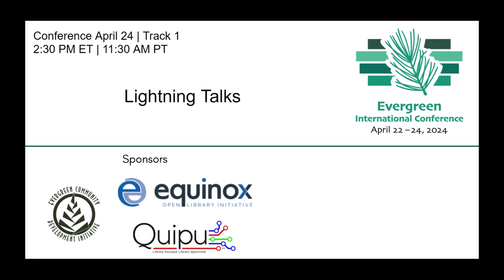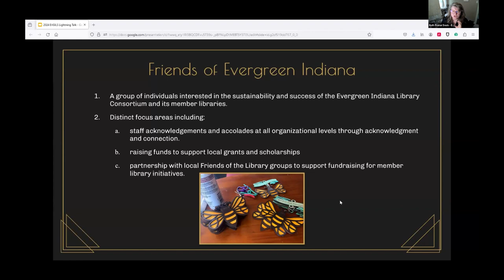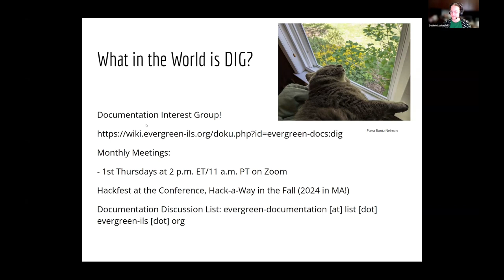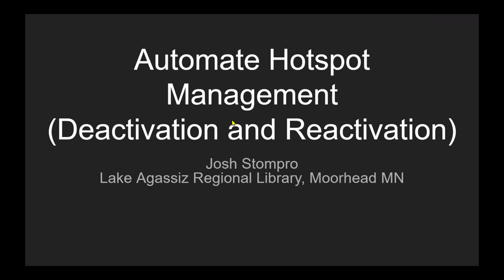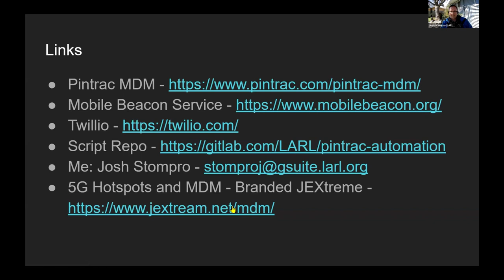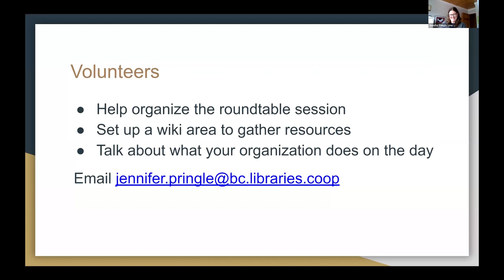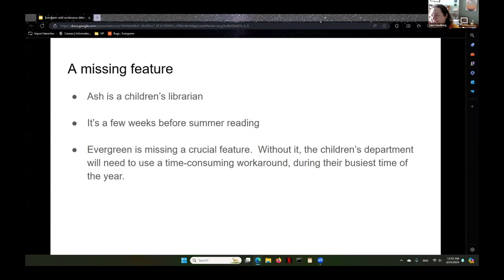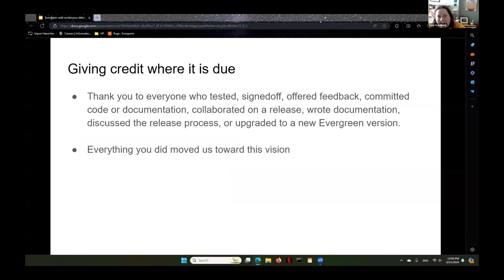2024 Lightning Talks